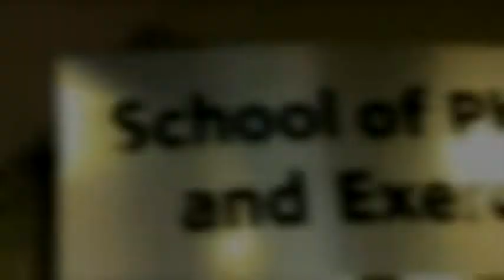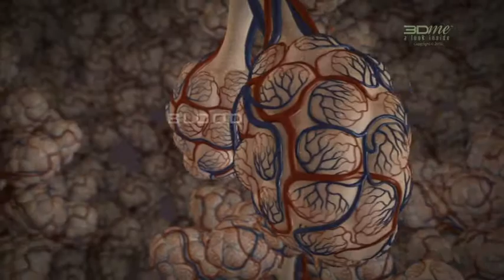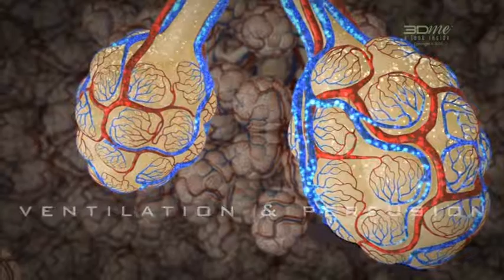Prof Lewis Adams - 3Dme Client Testimonial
Prof Lewis Adams:
B Science (Hons), PhD
Prof of Respiratory Physiology
School of Physiotherapy & Exercise Science
Griffith University

Prof Adams provided the intellect for the production of "Ventilation Perfusion Matching" which won a Global Finalist Award at the NY Global Awards. An edit of the video can be viewed on the 3Dme Youtube Channel & will soon be submitted to the App Store for approval.